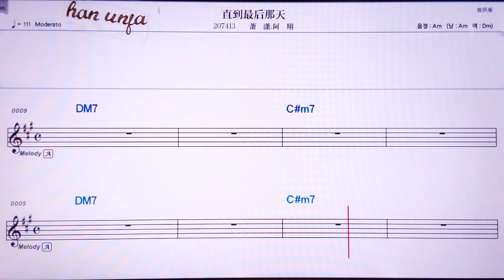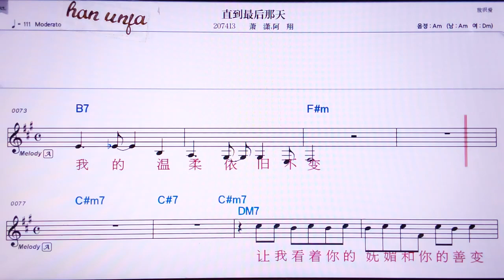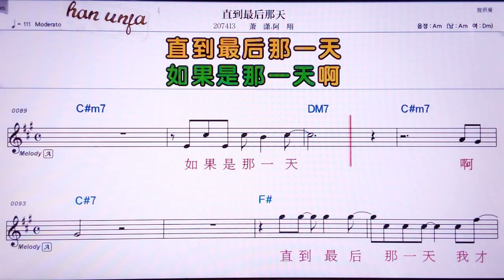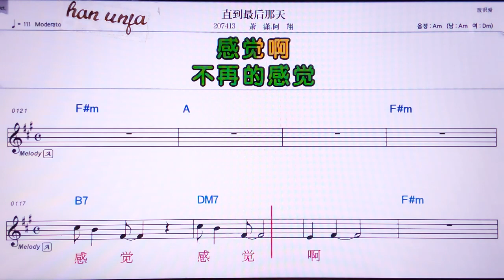💖즈따오쭈이허우나티앤/샤오샤오 마샹 👍MR,노래방, 악보, 코드,Karaoke With Sheet Music